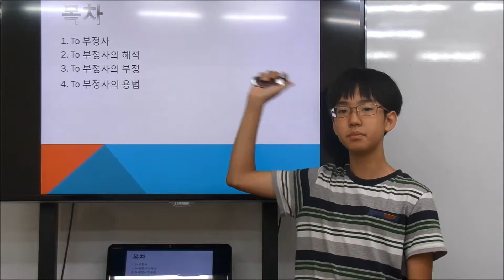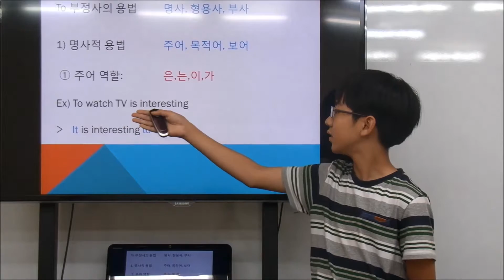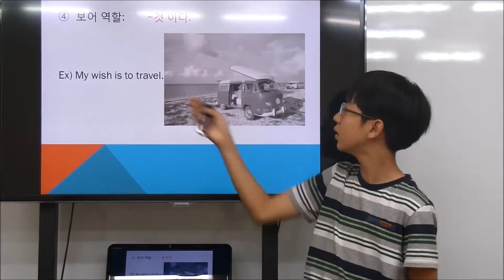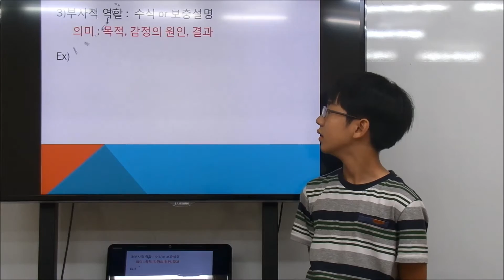이주화어학원 문법발표_ 윤승재